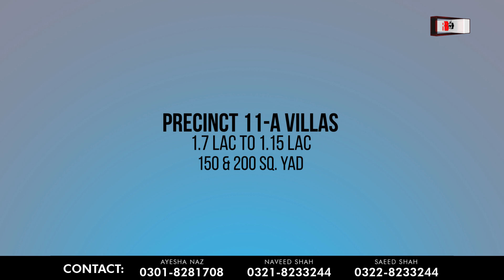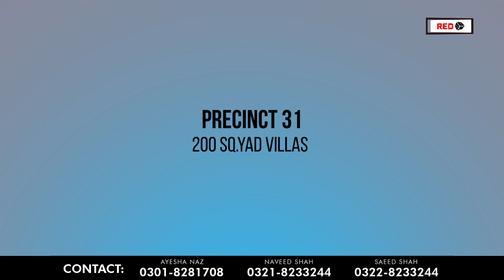Bahria Town Karachi: What is Going on in BTK During Lockdown? Expected Price Change in Bahria Town